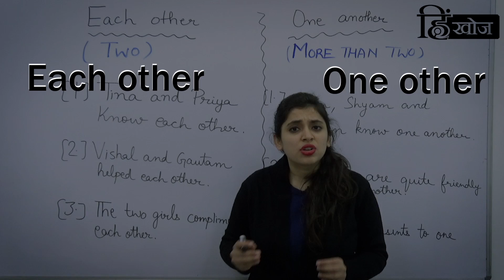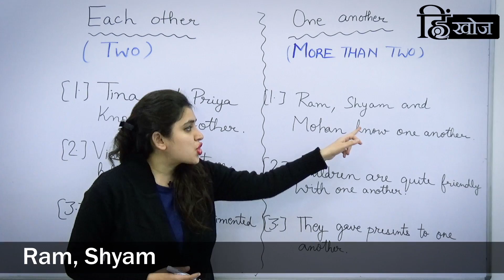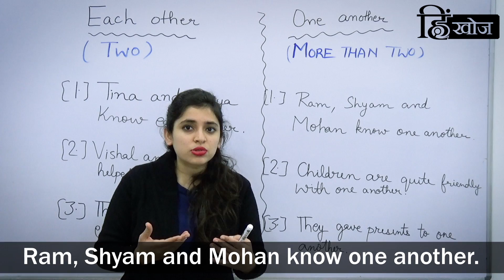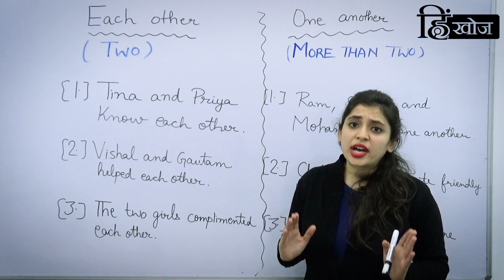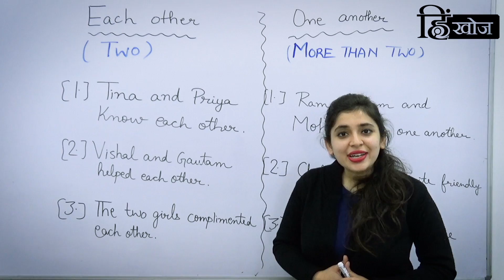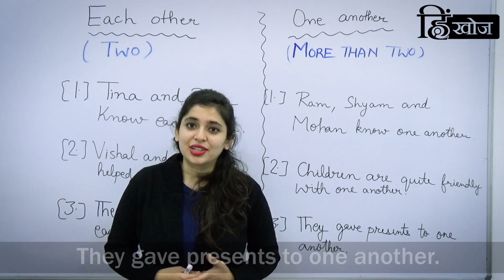Each other and One another: Difference in English grammar by Vandana Mam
Each other and One another: Difference in English grammar
Hello Friends!

EACH OTHER VS ONE ANOTHER

EACH OTHER - USED FOR TWO
Tina and Priya know each other.
Vishal and Gautam helped each other.
The two girls complimented each other.

ONE ANOTHER - USED FOR MORE THAN TWO
Ram, Shyam and Mohan know one another.
Children are quite friendly with one another.
They gave presents to one another.

Video by Vandana_Mam (Namaste English)